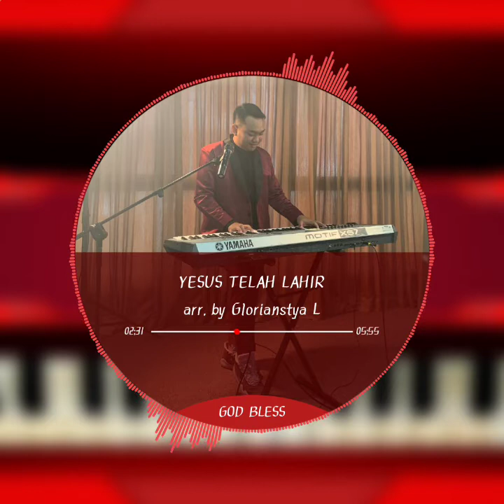YESUS TELAH LAHIR // NEW ARRANGEMENT 4/4